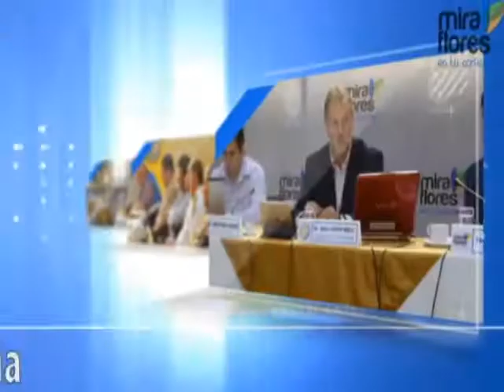Comité de Seguridad Ciudadana - 23.06.2017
Amplía la información aquí  ►